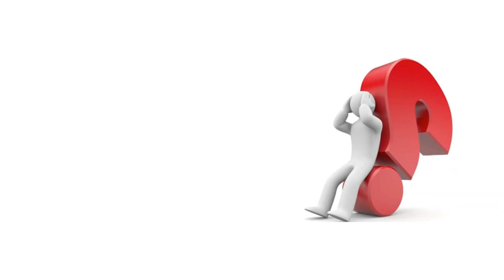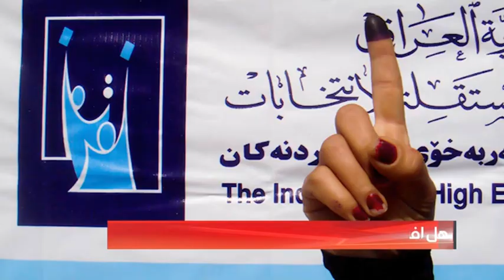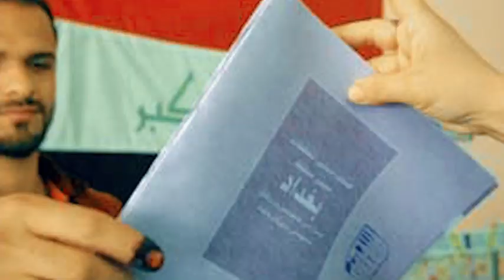هل افترست نسور الانتخابات طيور الاصلاح؟. تقرير بالحرف الواحد..الشرقية نيوز